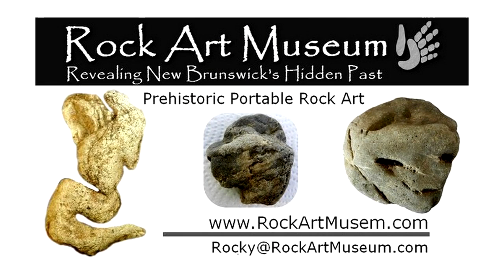Portable Rock Art Museum Grand Falls NB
Rock Art Museum Grand-Sault / Grand Falls New Brunswick Canada. Prehistoric portable rock art. One the the largest collections in Canada.